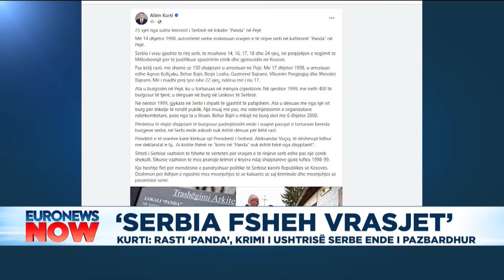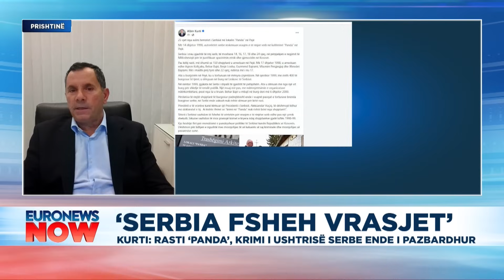SANKSIONONI SERBINË!!! Vjosa Osmani në mes të Brukselit bën kërkesën e madhe!